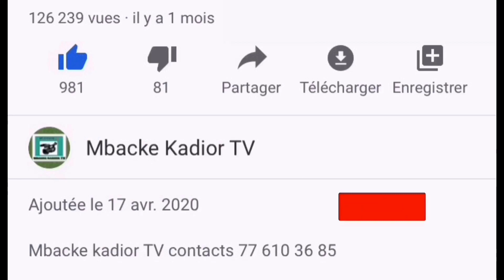🔴 Urgent ahmed khalifa niass nena bou niou may farace.......................